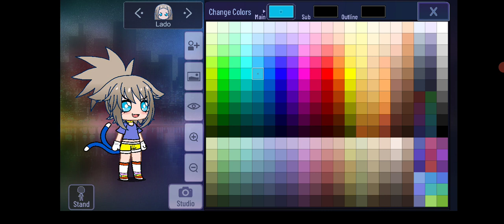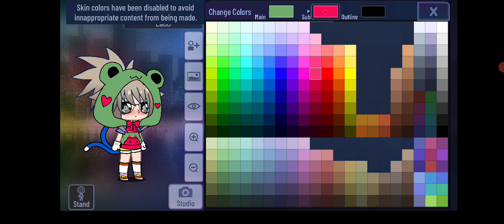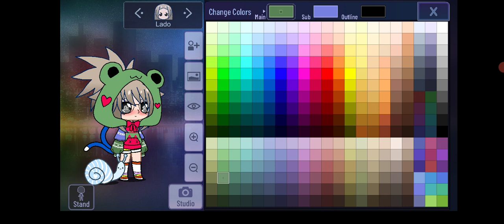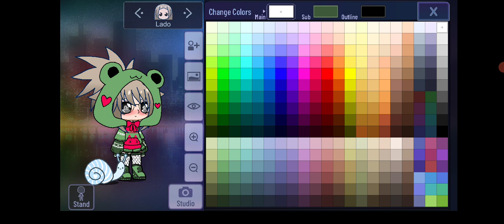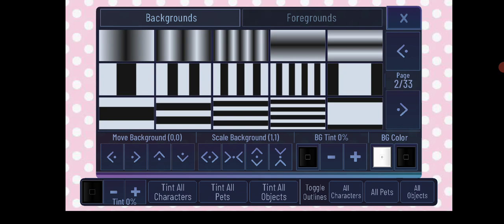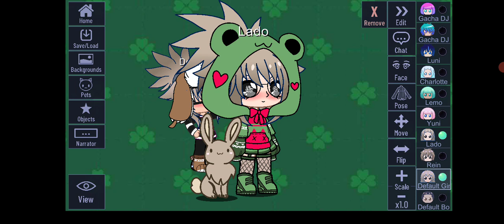czy hcecie serie z Gaha club muj prug łapkowy to 10 łapek w gure